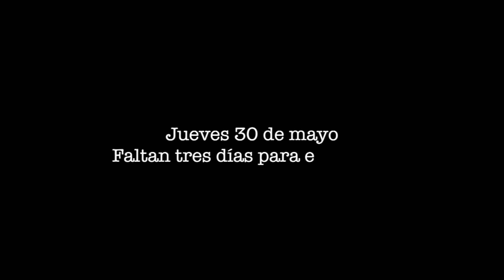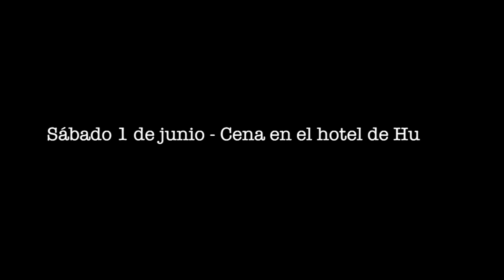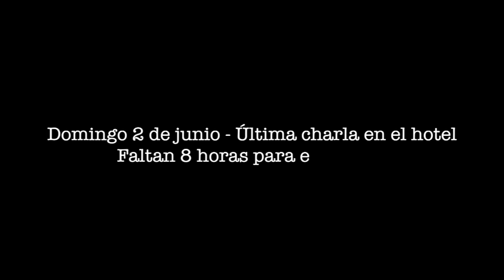Fuenlabrada: El Camino a un sueño (parte 1)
El CF Fuenlabrada logró el ascenso a LaLiga 1|2|3 tras empatar en casa del Recreativo de Huelva (1-1). La primera parte del documental repasa cómo vivió el equipo los días previos al partido hasta el gol de Juanma Marrero